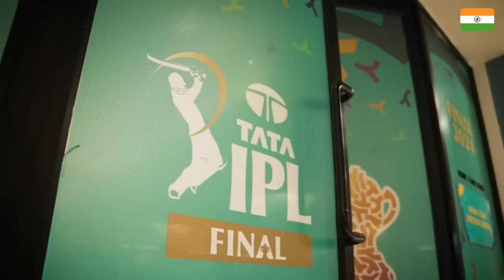दुबई की बुर्ज खलीफा पर कोलकाता की जीत का जशन देख पाकी जले